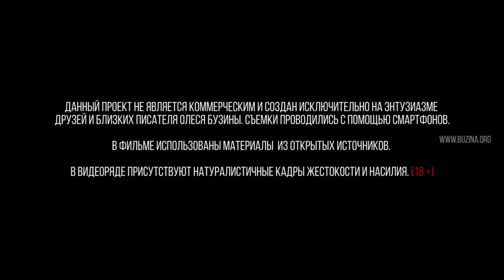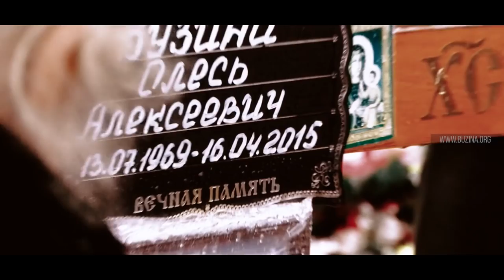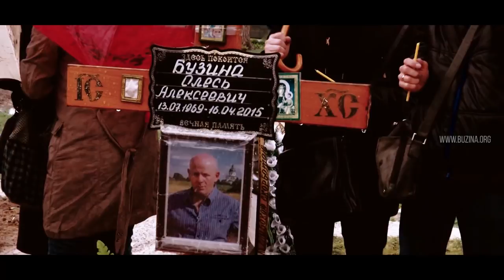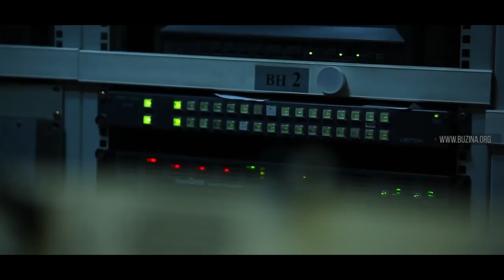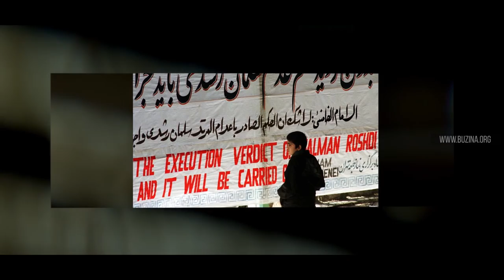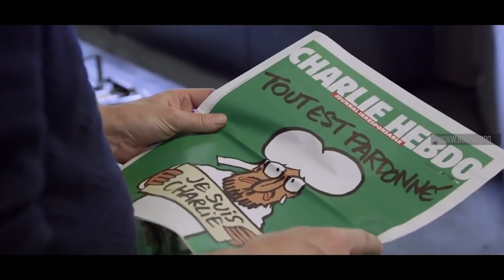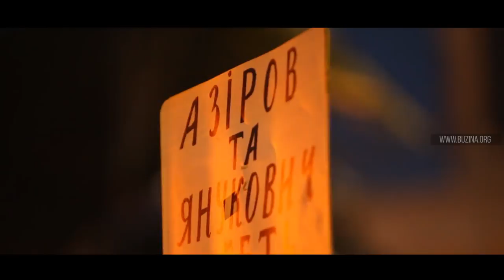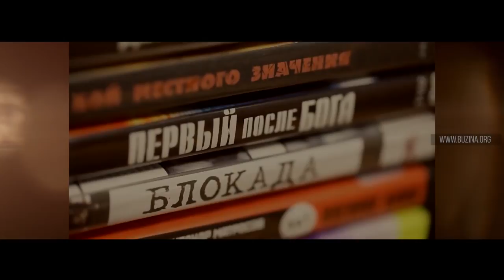Oles' Buzina - a life beyond time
a documentary about a famous Ukrainian writer, journalist and historian. A permission to upload and translate was granted by the right owners from buzina.org.